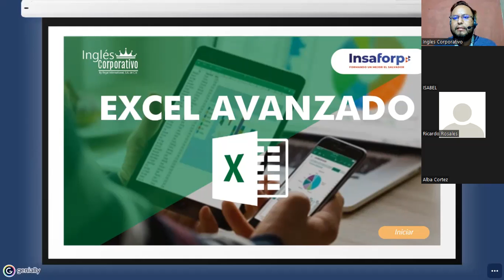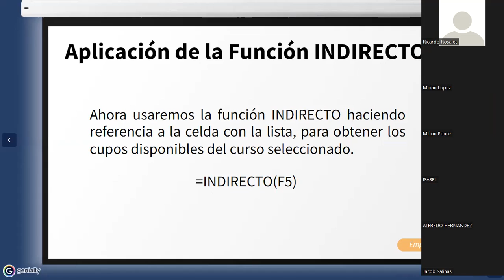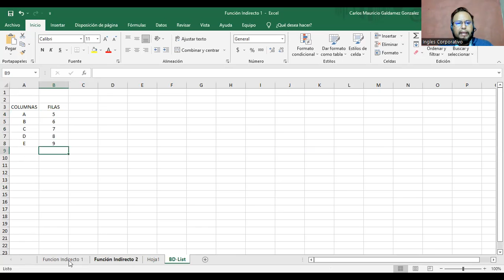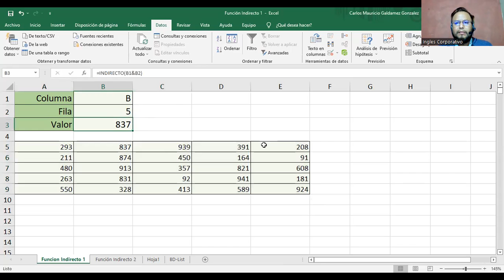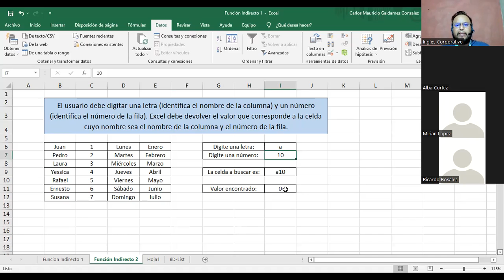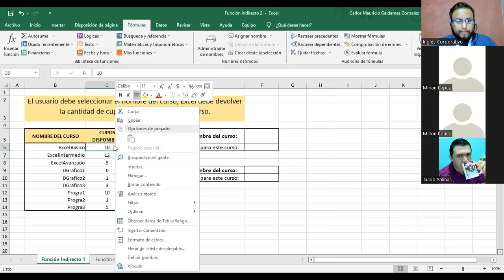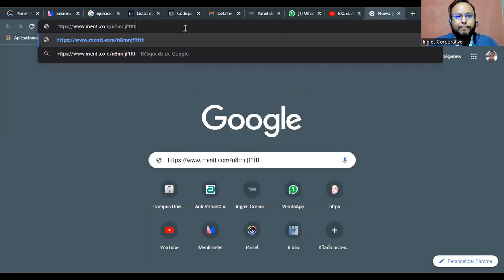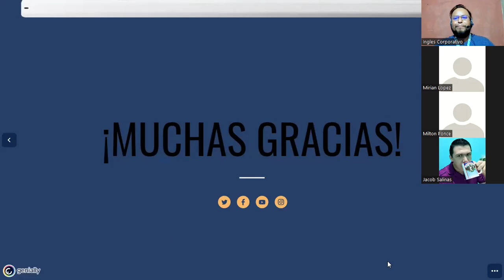Ingles Corporativo - Clase #2 - Función INDIRECTO CON VALIDACIÓN DE DATOS